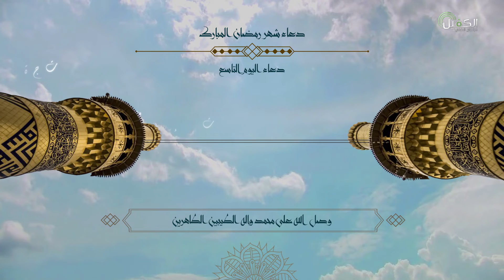دعاء اليوم التاسع من شهر رمضان الكريم